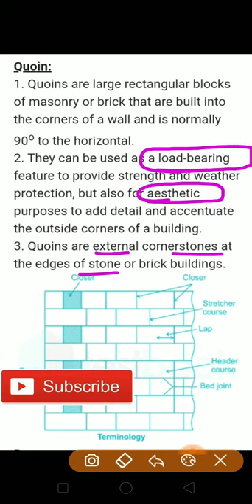what is quoin ? concrete technology ! civil engineering